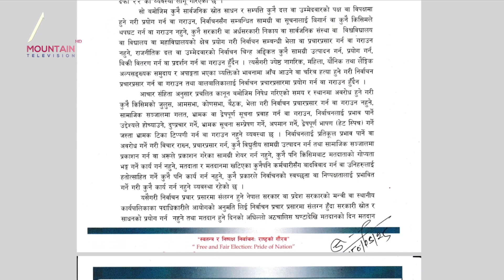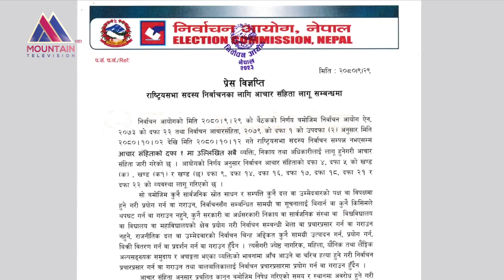चुनावी आचारसंहिताः नाममात्रको । Mountain Report ।